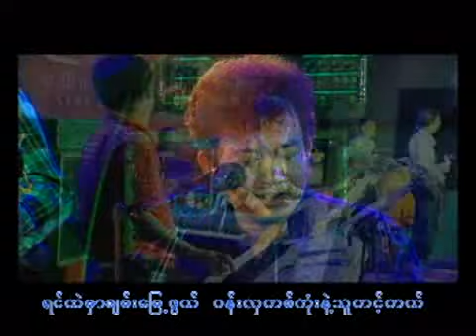ပန္ေပးပါရေစ စံပယ္တစ္ကံုး (Banyar Han)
မလိခ ခ်စ္သူ